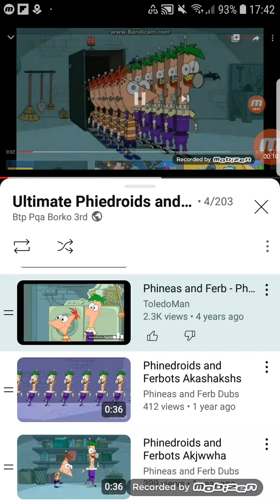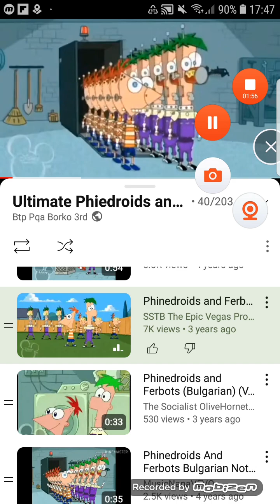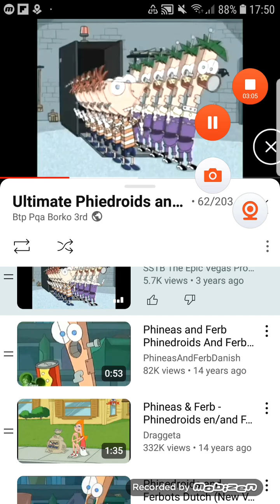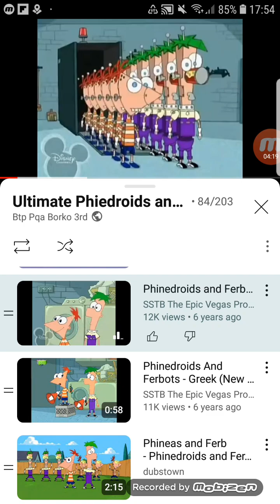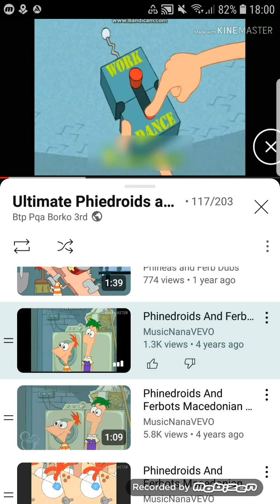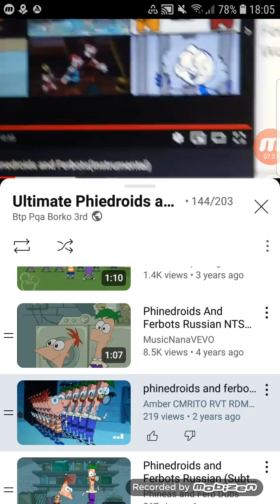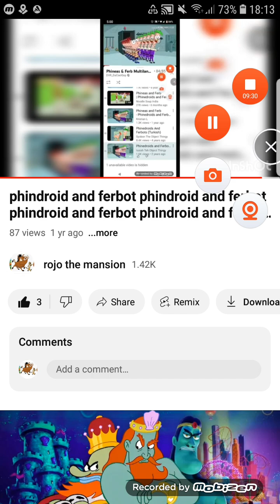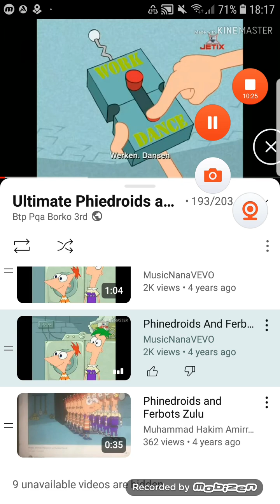phineadroid and ferbbot one line multilanguage @S1LLY_R3MOTE_L0V3R:)